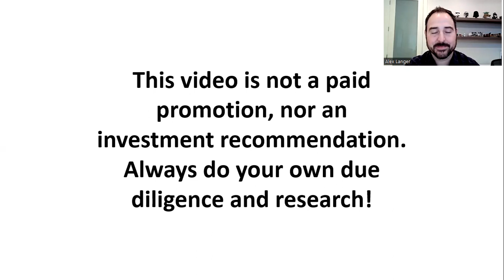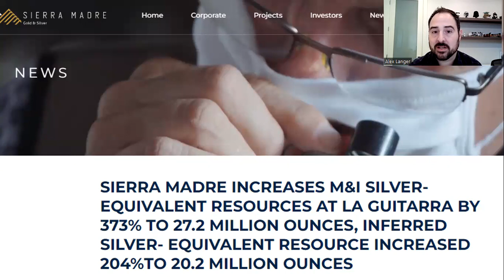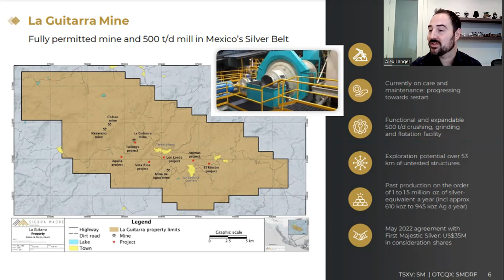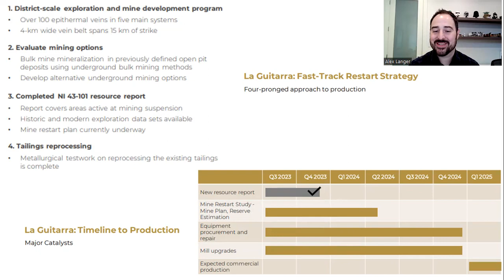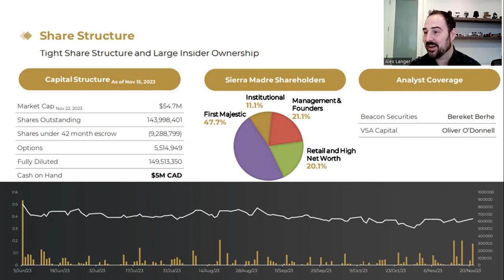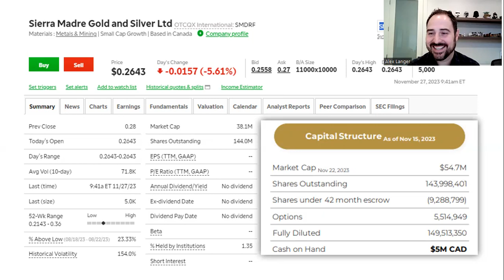Sierra Madre ($SMDRF) | Silver Bulls, Fasten Your Seat Belts | Interview with CEO Alex Langer